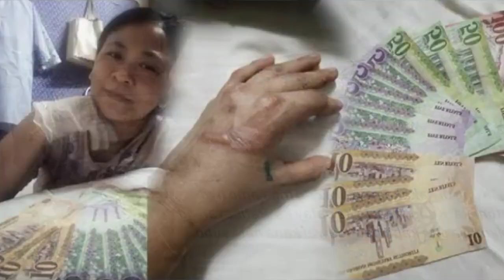OFW Ganito kami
Some of the reason why most of the OFW were took so long to go back in Philippines for their annual vacation.